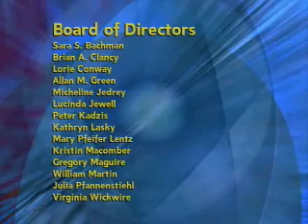Annual Meeting & Retroactive Book Award for 1909 - Associates of the Boston Public Library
November 5, 2009 in the Abbey Room of the Central Boston Public Library.